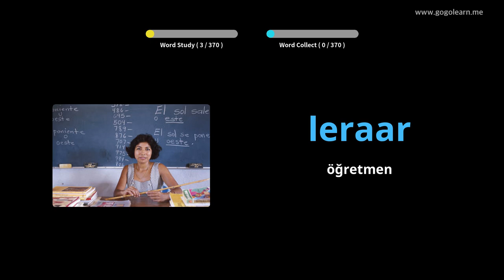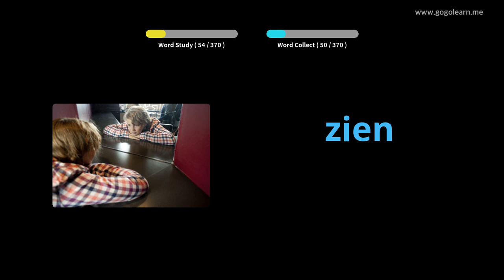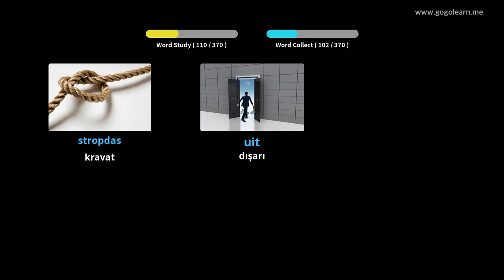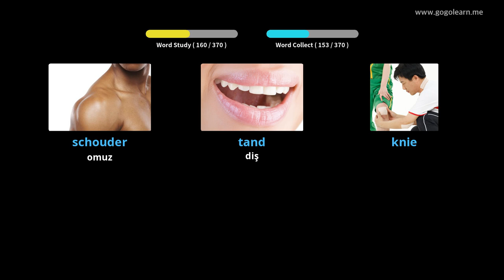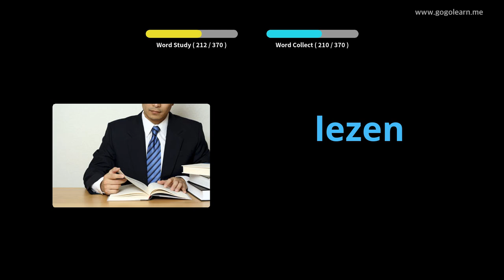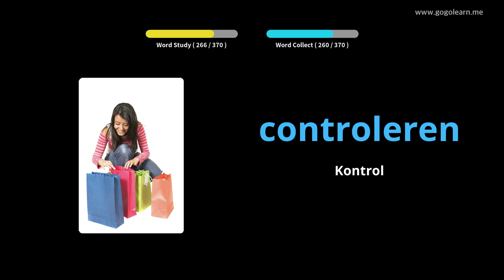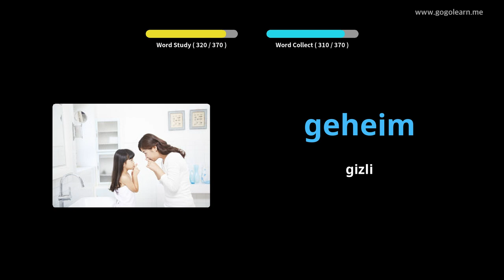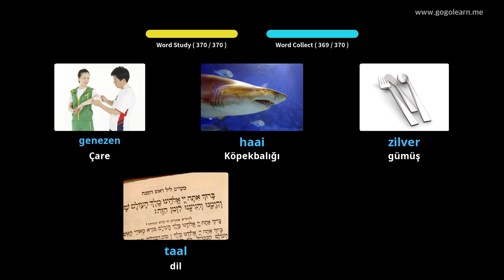Flemenkçe Resimlerle Öğrenin | Flemenkçe Kelime Bilgisi Temel Çocuklar | Golearn